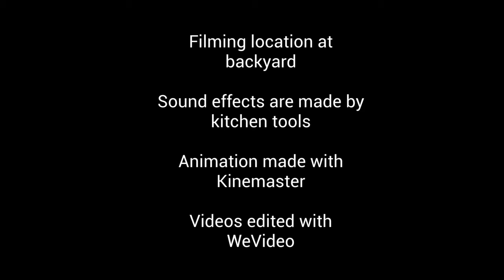Taiwan Railways CK124 Stop Motion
This locomotive is from Taiwan, where I came from! I rode on the CK124 during its special excursions when I was little. I decided to construct CK124 and the blue coach for my childhood memories. I hope you enjoy this video!